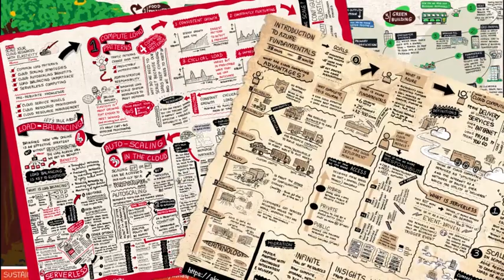Visual storyteller, Nitya Narasimhan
Nitya Narasimhan fell into visual notetaking by accident. But the success of her project, "Sketch the Docs" is anything but accidental. Learn how Nitya turns complicated concepts into both a functional learning tool and high art, In Real Life.